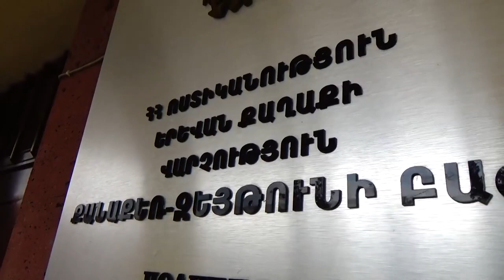Դանակահարություն երեխաների աջակցության կենտրոնում․ Քանաքեռ Զեյթունի ոստիկանների բացահայտումը